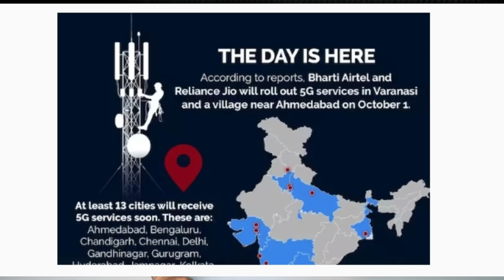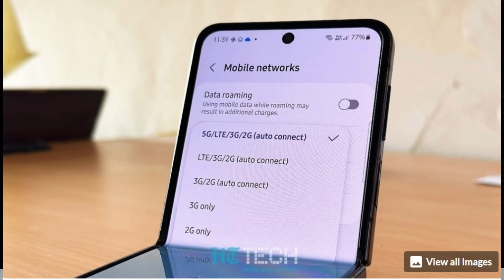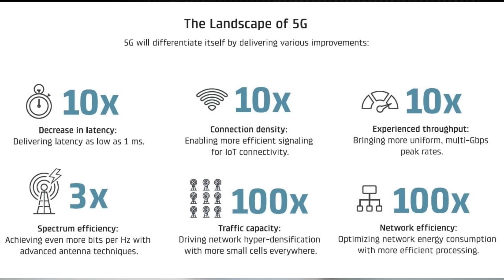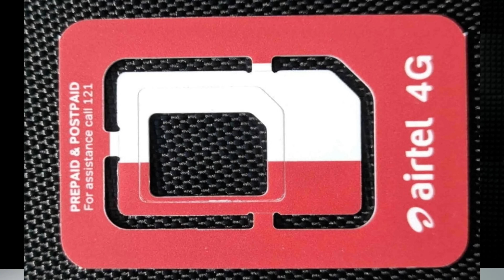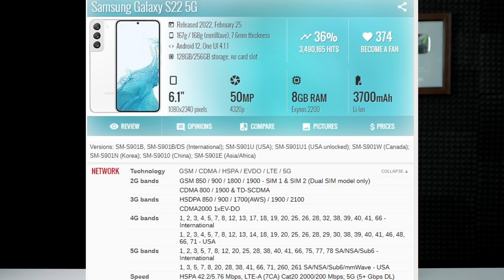5G Launched in India || Jio 5G & Airtel 5G AVailability || Full Details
Hai Friends...

in this video i will share full details of 5G In Inida.

❤️❤️ With Love..TechFactsRafee ❤️❤️